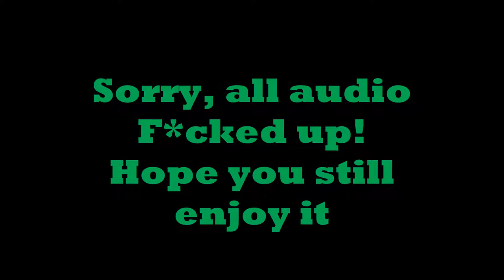Skyclash: 10 KILL GAME INSANE LUCK!!!!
2.Ivan B - Sweaters (Lyrics)
            3.Habits Of My Heart Talk Is Cheap (Jessie Siren Cover)